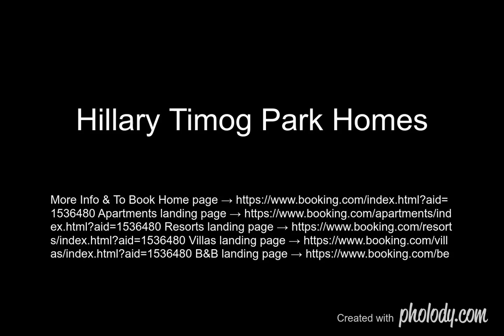Hillary Timog Park Homes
Situated in Angeles, 1.2 miles from Grand Palazzo Royale and 10.6 miles from SandBox - Alviera, Hillary Timog Park Homes features accommodation with free WiFi, air conditioning, a garden and a terrace. Guests benefit from a balcony and a children's playground.

The villa has 3 bedrooms, a flat-screen TV with satellite channels, an equipped kitchenette with a microwave and a fridge, a washing machine, and 2 bathrooms with a bidet. Guests wishing to travel lightly can make use of towels and linens for an additional supplement.

A car rental service is available at the villa.

The nearest airport is Manila Ninoy Aquino International, 60.9 miles from Hillary Timog Park Homes, and the property offers a paid airport shuttle service.

This property also has one of the best-rated locations in Angeles! Guests are happier about it compared to other properties in the area.

This property is also rated for the best value in Angeles! Guests are getting more for their money when compared to other properties in this city.

Hillary Timog Park Homes has been welcoming Booking.com guests since 10 Feb 2018.

Hosted by Leizy Blando
Host review score 9.7
 Leizy Blando
Leizy Blando
Hillary Timog Park Homes is a perfect home for families, especially with kids. The subdivision is guarded 24/7 secure. The villa is huge with new furniture and appliances. This is the best location in the town if you plan to go Clark which is 5 minutes away and the perfect route to go to Subic, Olangapo, Baguio, Pangasinan, Manila and more... Hillary Timog Park Homes are just a newly renovated house with state of the art interior design. Very quiet, relaxing and clean with a big garden and a carport. This is located in Angeles City, Pampanga. This is a 24/7 security gated compound. The place is perfect to family and friends who plans to visit these places: -10 minutes to Clark Int’l Airport -15 minutes to Aqua Planet -20 minutes to SandBox Porac Pampanga -10 minutes to SM Clark Mall -15 minutes to Marquee Mall -3 minutes to Korean Village -5 mins to SCTEX/NLEX expressway route to Subic, Zambales, Manila, Baguio, Pangasinan etc..

I live in the UAE for almost 16 years and working in an MNC Bank. I have 2 beautiful children. We love to travel a lot and been in UK, France, Germany, Thailand and Singapore. For my guest, I will do my very best to accommodate your needs. I will make sure that you will enjoy your entire stay at my house. Treat my house YOURS!!! God Bless Us All!!!

Quiet and peaceful compound. The neighbourhood consists of Filipinos and Koreans families.

Languages spoke: English, Filipino

any extra past my rent will go the kids WiFi and rent.